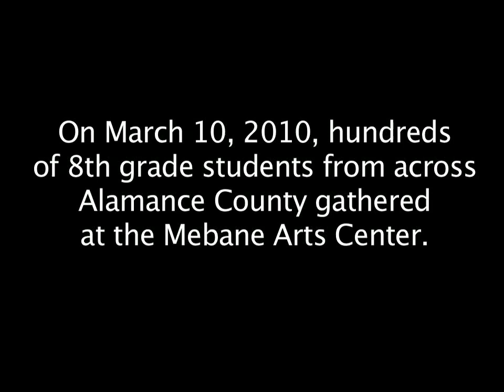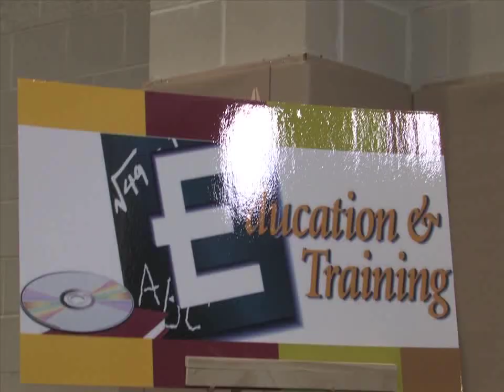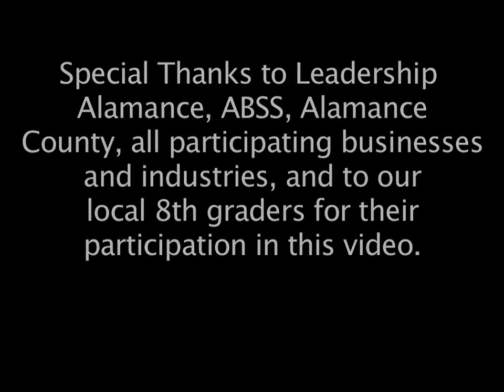2010 Alamance County Schools Eighth Grade Career Fair